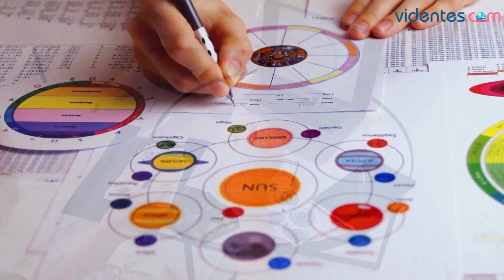HORÓSCOPO DIARIO ❣️🌔🔥 ACUARIO ♒️ LUNES, 26 DE FEBRERO DE 2024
Horóscopo de Acuario para hoy, lunes 26 de Febrero de 2024. El horóscopo para hoy: descubre tu futuro gracias a mi horóscopo diario para ti.